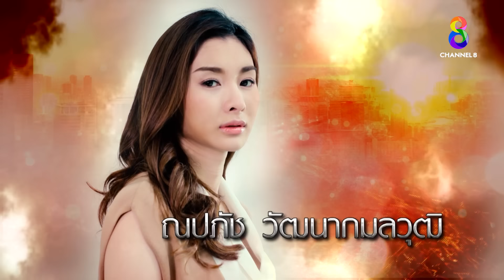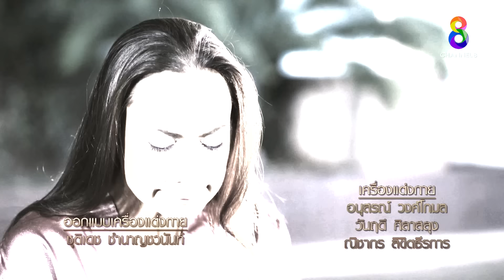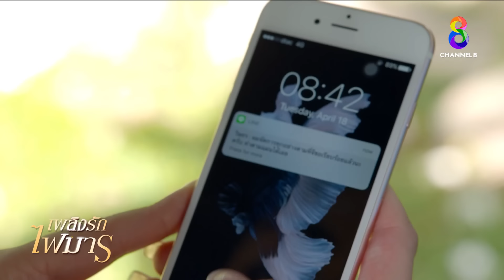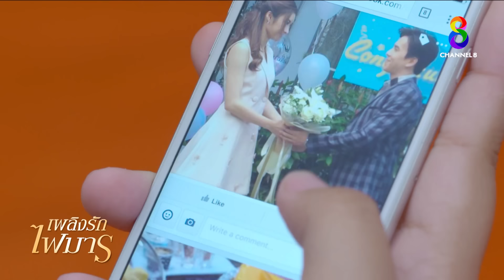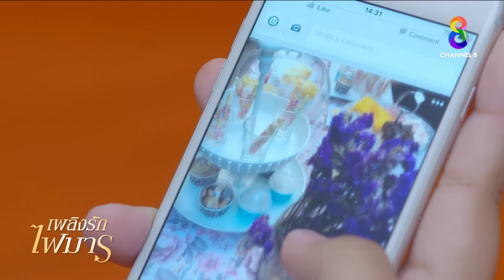เพลิงรักไฟมาร EP3 FULL HD | ช่อง8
เมื่อชายหนุ่มชื่อว่า “วิษธร” เข้ามายังบ้าน “รมย์ฤดี” ความเก่งและความดีของเขาทำให้นักธุรกิจสาวรุ่นใหญ่ที่ยังสวยสะพรั่งอย่าง “พรพจี” หลงเสน่ห์ ทั้งสองแอบมีความสัมพันธ์ลับต่อกัน จนมันเริ่มสร้างความระแวงให้กับ “นรินทร์” สามีที่พิการเป็นการเป็นอัมพาตของพรพจี เมื่อบ้านที่เคยสงบสุขกลับร้อนเหมือนไฟ… “ภัทร์ธีรา” หลานสาวของพรพจีจึงพยายามรักษาบ้านของเธอไว้ด้วยการทำทุกอย่างเพื่อเปิดเผยตัวตนของวิษธร แต่ยิ่งถลำลึกมากเท่าไร
กลับเป็นเธอเองที่เริ่มจะตกลงไปหลุมที่ตัวเองสร้างขึ้น สุดท้ายเพลิงรักที่อยู่ในใจทุกคนจะดับลงได้เช่นไร